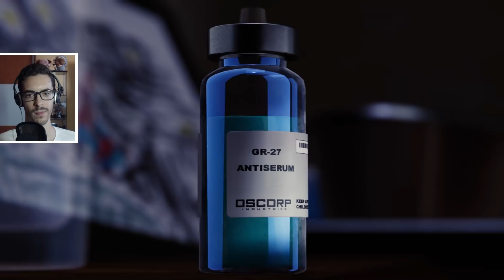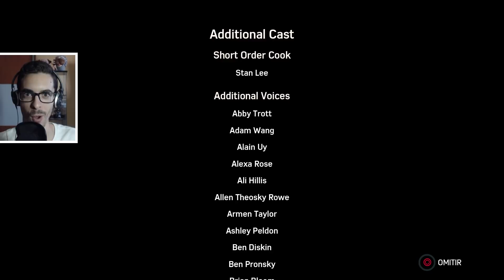Marvel's Spiderman (PS4) - Parte 14 FINAL ESPAÑOL - Walkthrough / Let's Play